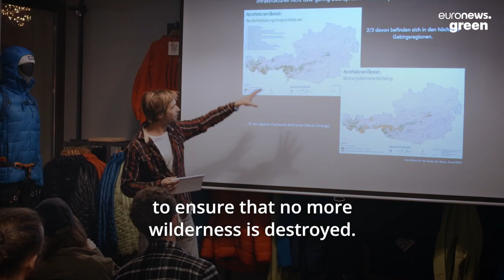Europe‘s largest ski resort could destroy some of the last glaciers in the Alps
Patagonia's latest documentary tells the story of a mega ski resort development that is about to destroy glaciers in the Alps.